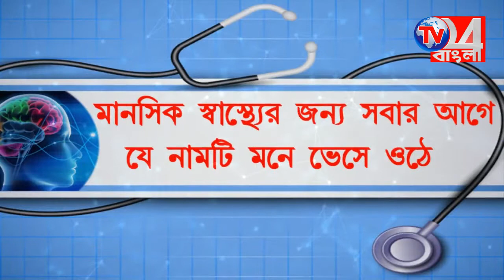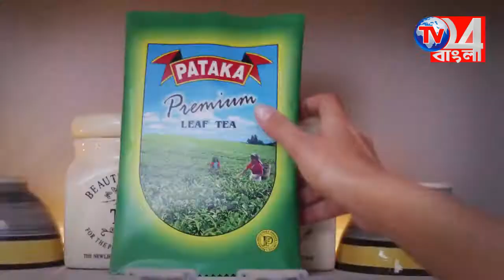কান্দির রামেন্দ্রসুন্দর অডিটোরিয়াম বেসরকারীকরণের প্রতিবাদে ডেপুটেশন বহরমপুরে